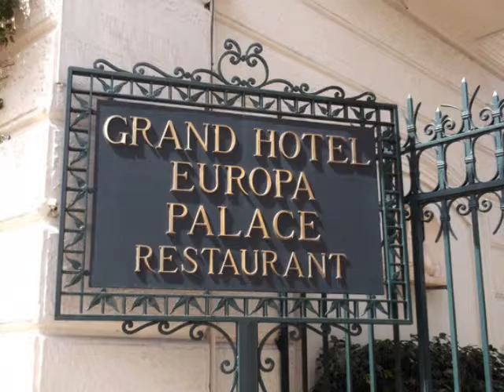Sorrento 1er Viaje